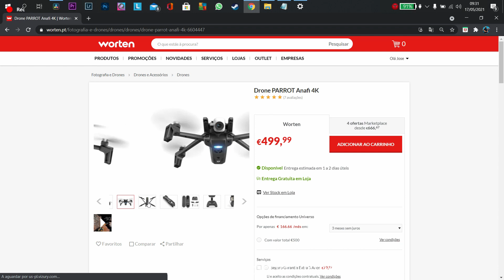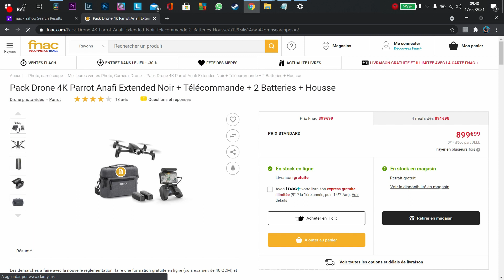Drone "Parrot Anafi" em 2021 | sera que ainda vale a pena?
Boas pessoal hoje realizei um video " NÃO PATROCINADO " falando do drone Parrot Anafi, um drone de categoria profissional que vale muito bem a pena comprar, no qual partilho com vocês algumas informações  e experiencia do mesmo.